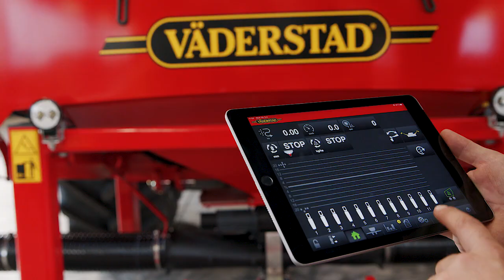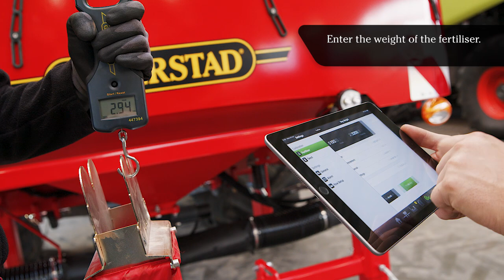QuickStart - Calibration - Väderstad FH 2200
Learn how to calibrate the front hopper Väderstad FH 2200.